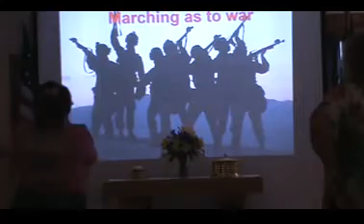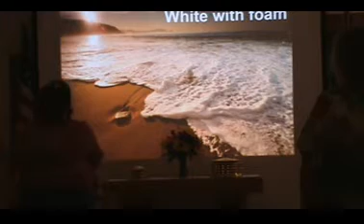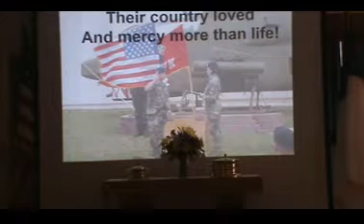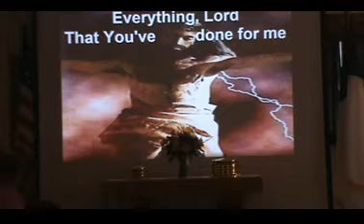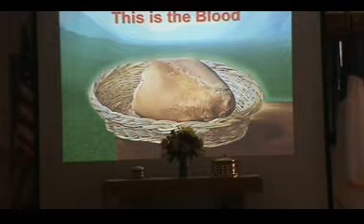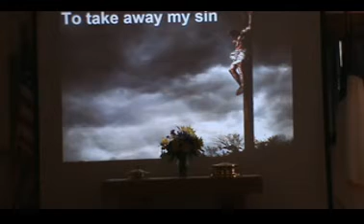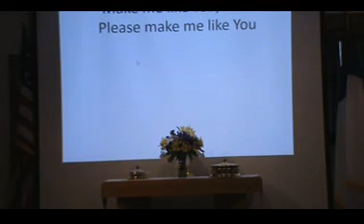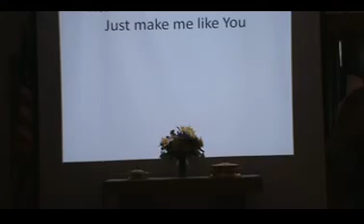NHCC Sunday July 2, 2017 Redeemer Redemption Redeemed